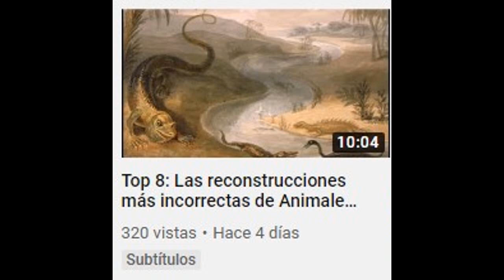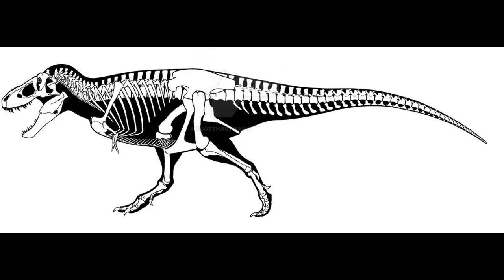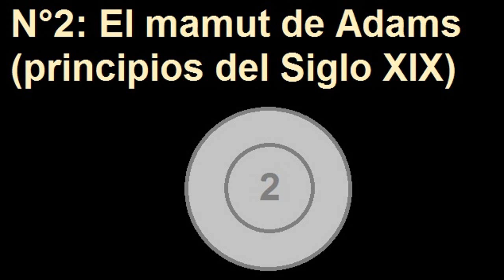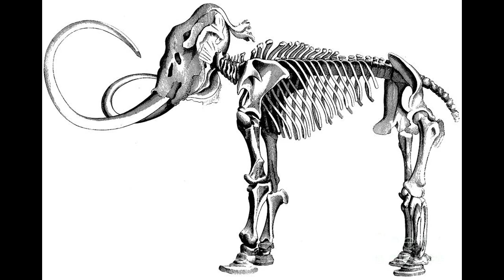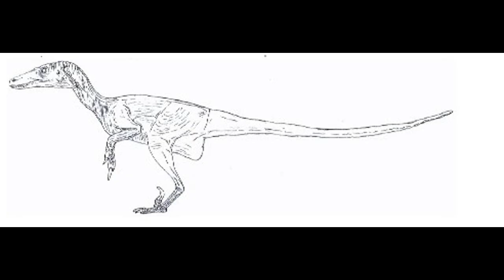Top 4: Reconstrucciones más incorrectas de animales prehistóricos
Esta es la segunda parte de mi top anterior.